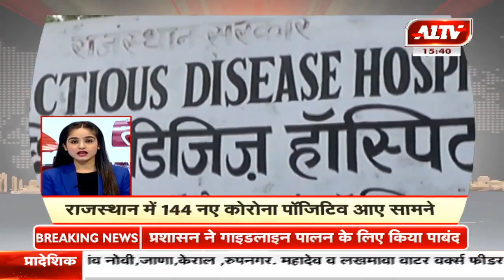देश- दुनिया की सुपरफास्ट खबरें | A 1 तेज | June 9, 2020 | 3.30 PM